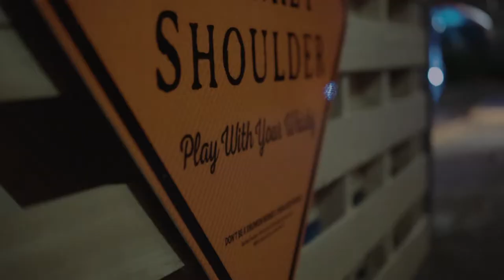Monkey Shoulder Presents "Beach Monkey" at 2018 Tales of the Cocktail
One for the Tales record books. Monkey Shoulder brought the Beach to New Orleans with the help of Chicago's own "3 Dots and A Dash" bar team.

Video Credit = Tone Production, LLC